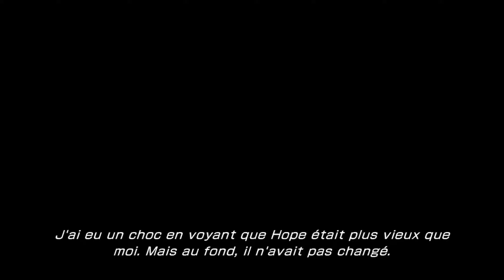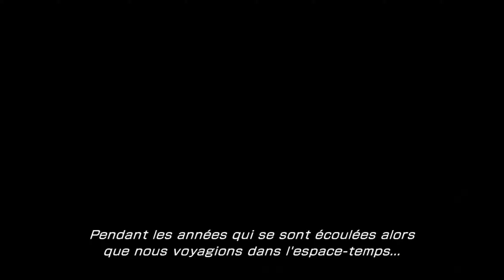Let's Play Final Fantasy XIII-2 : Episode 8 Les beaux-gosses ont toujours les cheveux blanc !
Sup les ptitzamis !

Bon ben nous revoilà pour (enfin) un nouvel épisode de notre let's play sur FF 13-2  ! Promis je le finirais avant que Lightning returns ne sorte xD
Aller, je vous laisse savourez :p